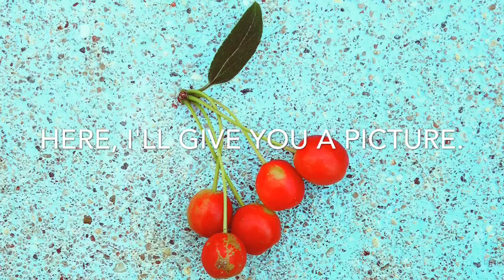OUTRAGEOUS PRESIDENT FACTZ: JOHN ADAMS!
Hi everyone! In this video H tells you guys some interesting facts about John Adams! ... or is it John CENA??? We love you all❤️

H&JandsometimesK